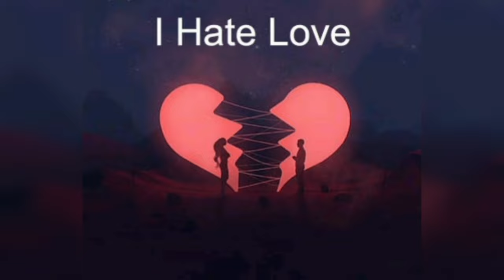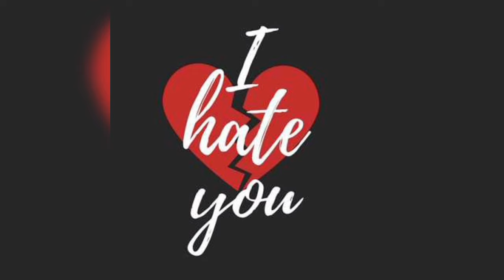Breakup HD Wallpaper Photo | Sad dp/dps photo for whatsapp | Breakup DP/DPZ/images/pics/pictures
Breakup HD Wallpaper Photo | Breakup dp photo for whatsapp | Breakup DP/DPZ/images/pics/pictures

Topics Covered :-

Breakup HD Wallpaper Photo,
Breakup dp photo for whatsapp,
Breakup DP,
Breakup DPZ,
Breakup images,
Breakup pics,
Breakup pictures,
Breakup dp photo,
Breakup dp photo,
Breakup whatsapp dp images,
Sad dp,
Sad dps,
Breakup dps,
Breakup dpz,
Breakup photo,
Breakup pics,
sad dpz,
mood off dpz,
sad emojis dpz,
sad emoji photo,
Emoji photo,
sad emoji dp,
alone dp,
breakup dp,
sad dp for girls,
sad dp for boys

Qurires Solved :-

broken heart Dp for whatsapp,
alone whatsapp dp,
breakup Dpz,
breakup images,
breakup Dp for whatsapp,
breakup Dp,
breakup image ,
breakup WhatsApp DP,
breakup images,
breakup HD images,
mood off dp,
breakup photo,
broken heart photo,
broken heart dp,
broken heart pic,
broken heart picture,
broken dp,
broken pic,
broken photo,
breakup pic,
broken heart images,
breakup picture,
broken heart dp photo girl

❤️Yeh raha hamara social media ki duniya❤️ :-